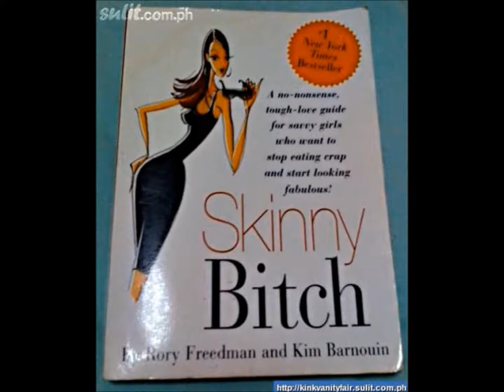Tour de France 2017 Stage 13